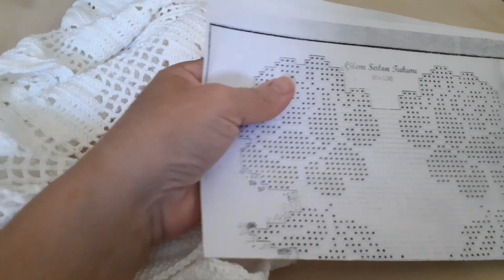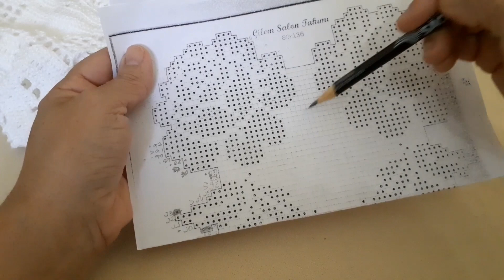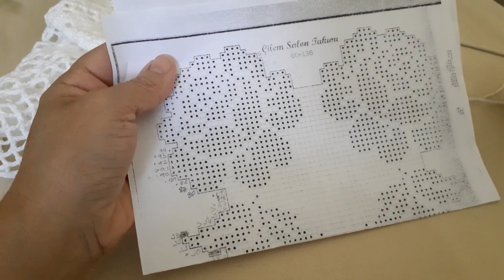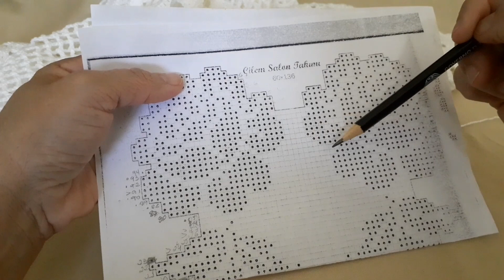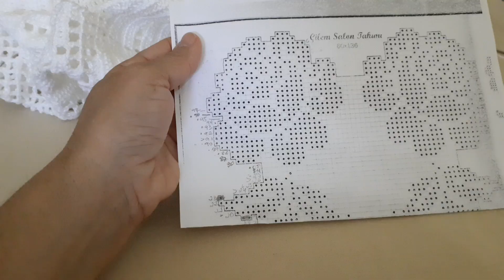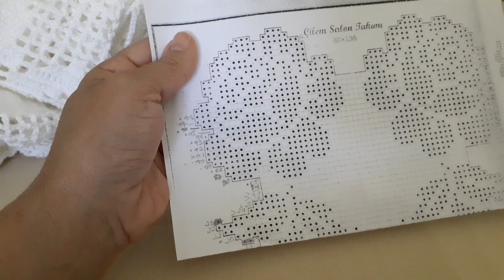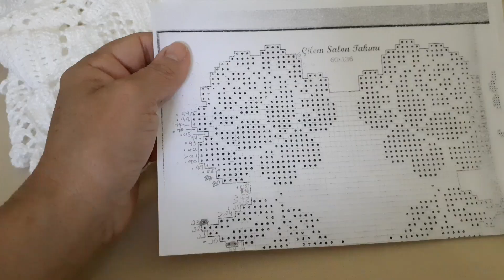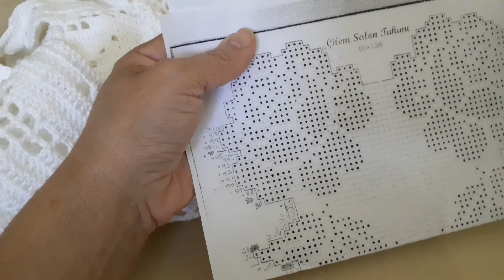Caminho de mesa Rosas Parte 8